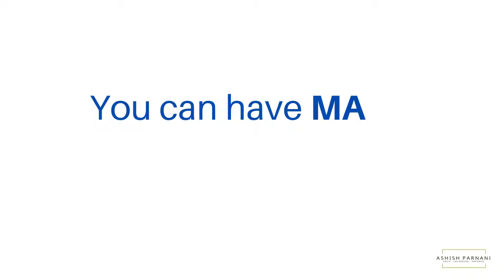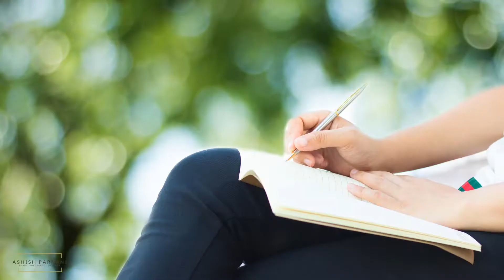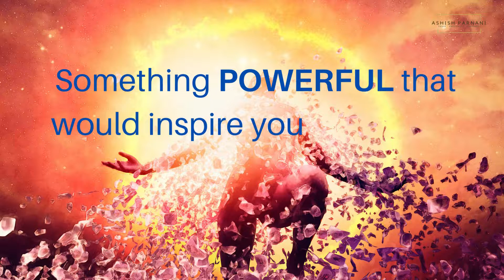How To Discover Your WHY in Life? | Personal Mastery Video | Dr. Ashish Parnani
Dear Friend,

In this video, you will learn how you can discover your WHY and achieve what you always wanted to.

And if you are a passionate learner like me, join me….

For Your Success, Always!!

Dr. Ashish Parnani

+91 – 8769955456